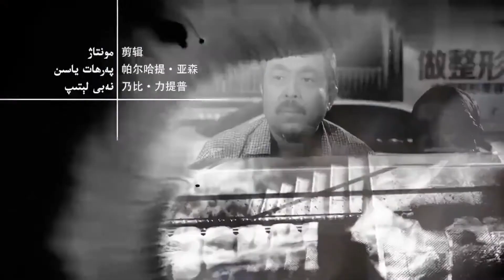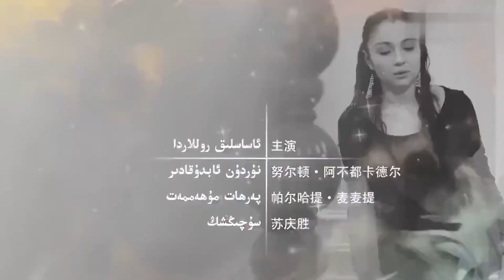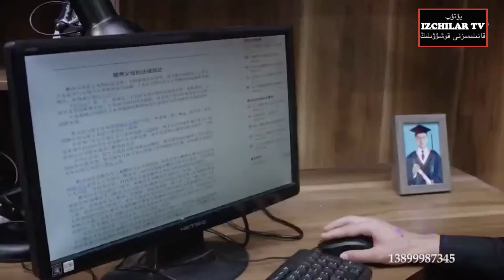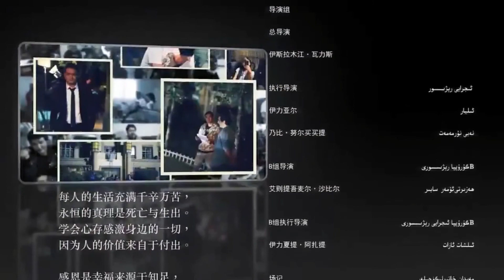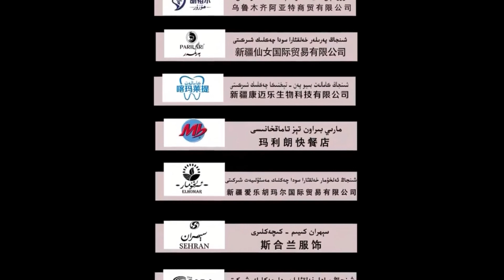Ata arzusi 34 - ئاتا ئارزۇسى 34 قىسىم Уйгурское кино Мечта отца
كۆپ/67 قىسىملىق تورتېلىۋېزىيە فىلىمى - ئاتا ئارزۇسى